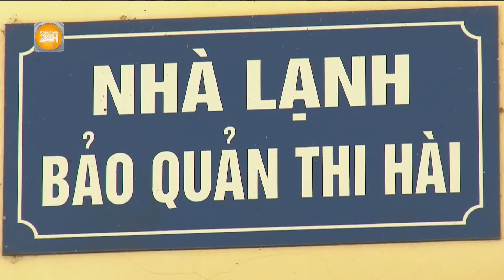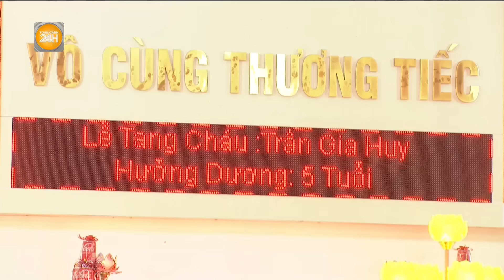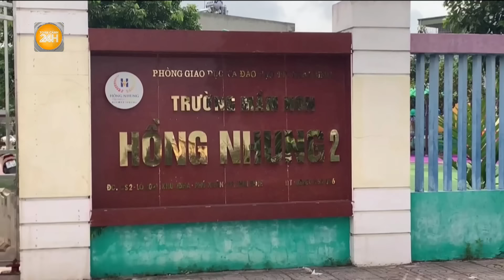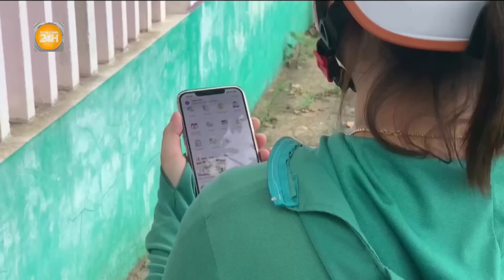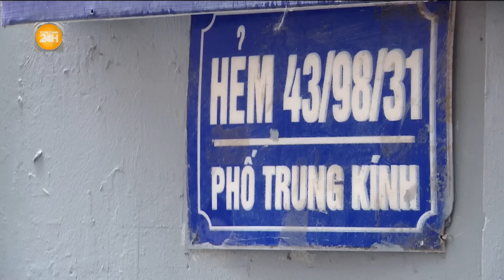Nỗi đau người thân cháu bé 5 tuổi tử vong trong ô tô ở Thái Bình| Toàn cảnh 24h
Toàn cảnh 24h Vụ việc cháu bé 5 tuổi tử vong do bị bỏ quên trên xe đưa đón học sinh ở tỉnh Thái Bình đang để lại nỗi thương xót trong mỗi chúng ta. Và thực sự, khi tiếp cận với những người thân của cháu, chúng ta càng thương xót hơn khi cháu bé được sinh ra trong hoàn cảnh có rất nhiều thiệt thòi.